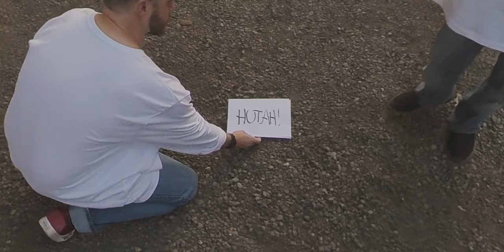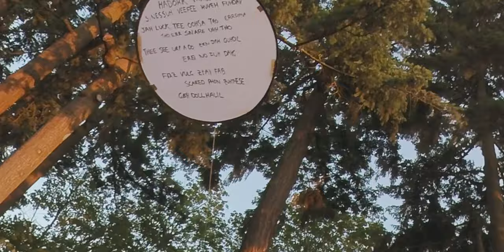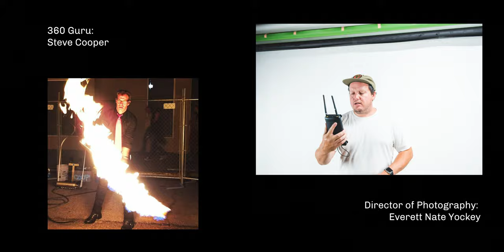Hutah! by TENTS (official music video)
written, directed and edited by Brian Hall
Produced by Desiree Etzel
360 Guru: Steve Cooper
Director of Phography: Nate Everett Yockey
Makeup + Production Assistant: Michelle Stoyanoff

TENTS is Chris Hall, Amy Hall, Brian Hall, Joe Greenetz, Matthew Taylor

Additional leads:
Erik Carlson
Jenny Windom

Remaining cast:
Adam Souza
Amy Acevado
Aren Larson
Bella Campbell
Brasil Campbell
Brittney Harold
Charlie Zedwick
Brittney Harold
Charlie Zedwick
Grant Harold
Jon Collins
Jude Zedwick
Luke Borsten
Luke Zedwick
Max Zedwick
Payman Aleali
Roxana Campbell
Russel Larson
Saleemah Shabbaz
Sophie Harvey
Stephanie Steen
Tillman Campbell

Special thanks to Dylan and the crew at Badman Recording Co.